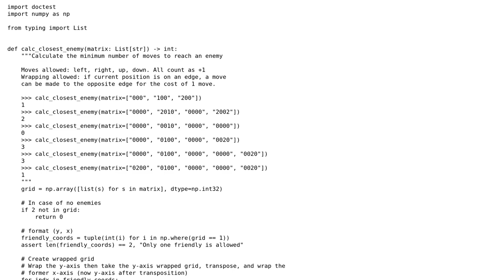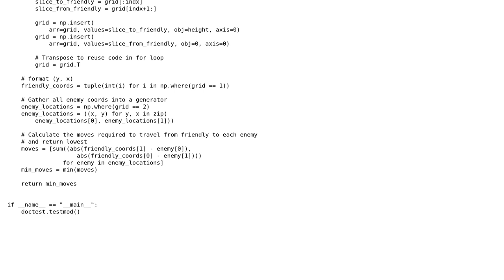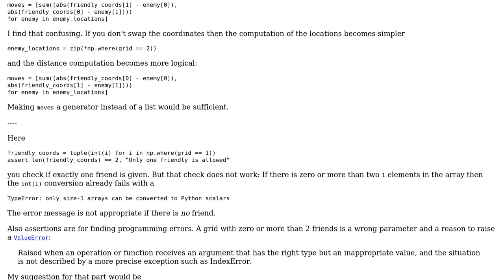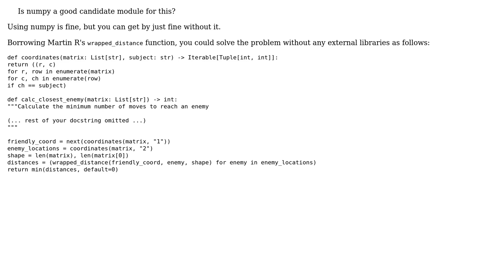Code Review: Find the closest enemy in a 2D grid with wrapping allowed (2 Solutions!!)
Code Review: Find the closest enemy in a 2D grid with wrapping allowed

With thanks & praise to God, and with thanks to the many people who have made this project possible! | Content (except music & images) licensed under CC BY-SA | Music | Images & others | With thanks to user Peilonrayz user Martin R user Dave user AJNeufeld and the Stack Exchange Network Trademarks are property of their respective owners. You are responsible for your own actions.